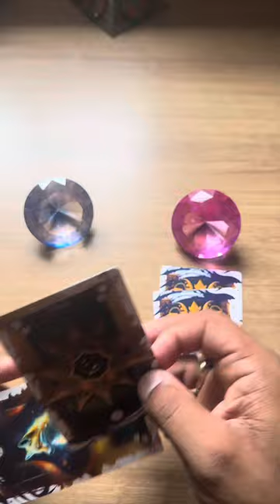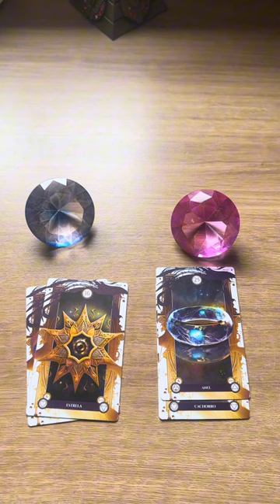ELE HOJE EM RELAÇÃO A VOCÊ! !!💘 [ Tarot Responde ] Tarô [Tarô ] Tarot